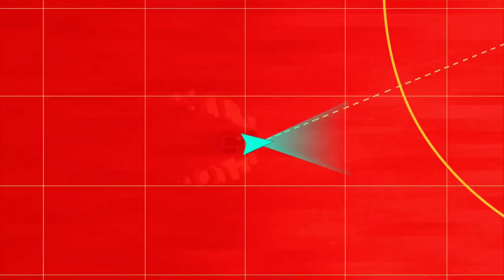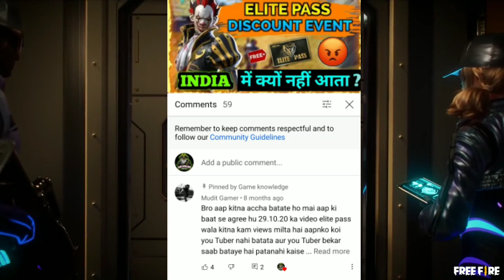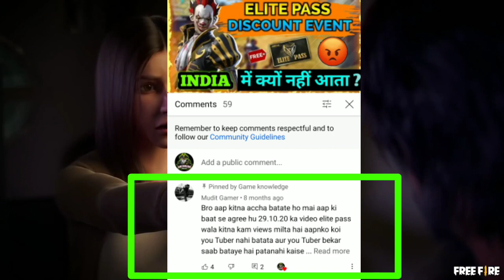JUSTICE FOR INDIAN SERVER | GARENA FREE FIRE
About video - This video give knowledge about free fire how to get justice for indian server.

Your queries 😎

1. free fire new event
2. free fire new event today
3. new event free fire
4. ff new event
5. ff new event today
6. free fire new update
7. today free fire new event
8. free fire new events
9. free fire today new event
10. new event ff
11. new event free fire today
12.new event in free fire
13.free fire today event
14.free fire event today
15.free fire today redeem code
16.free fire tonight event
17.free fire mai aaj rat 12 baje kya Aayega
18.how to get free dj Alok in free fire
19. Total gaming live
20.free fire live
21.dj alok giveway
22.free fire daimond giveway

1.Garena Free Fire Indonesia Live
2.Garena Free Fire Brazil Live
3.Garena Free Fire Brasil  Live
4.Garena Free Fire India Live
5.Garena Free Fire Singapore Live
6.Garena Free Fire Thailand Live
7.Garena Free Fire Bangladesh Live
8.Garena Free Fire United Kingdom Live
9.Garena Free Fire Nepal Live

Ignore  --